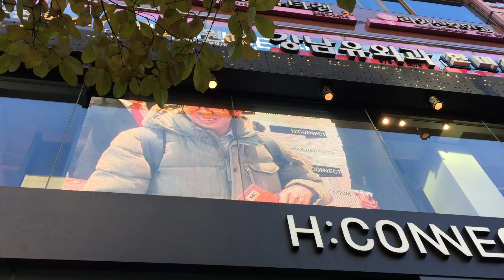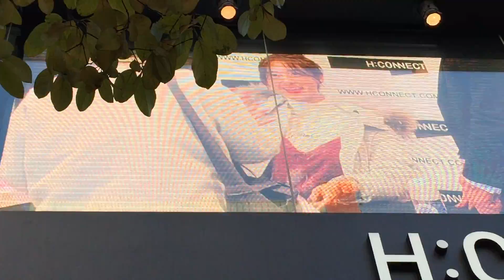20161202 소녀시대 윤아 H:CONNECT 팬사인회 2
20161202 소녀시대 윤아 H:CONNECT 팬사인회 2